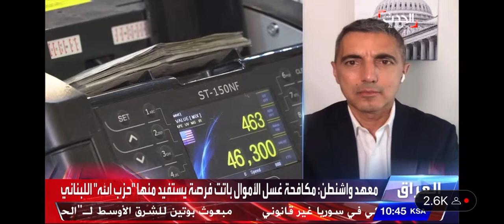Hussain Abdul-Hussain on AlHadath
Hussain joins AlHadath to discuss Hezbollah's financial networks and its impact on Lebanon.